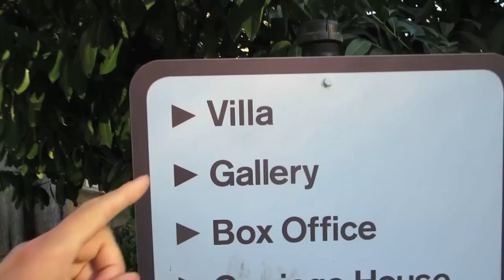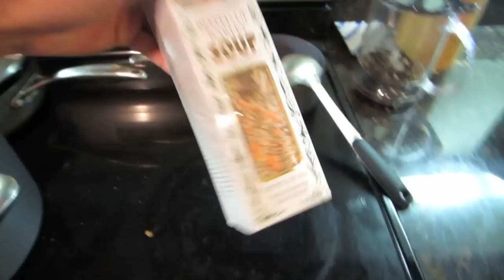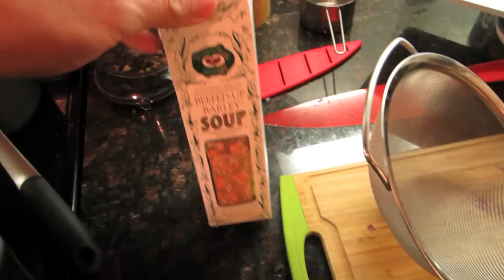A DAY FULL OF HAPPY - Life After College: Ep. 377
Features of this Episode:
- Going to the Aquarium Store (bryopsis problem in my biocube nano reef aquarium)
- At Neptune Aquatics (tons of clownfish: false perc, black clownfish, picasso clown, maroon clowns), tons of coral
- Got another Sea Hare to eat the bryopsis algae
- Going on a Hike at Villa Montalvo with my college friend
- Hiking with the Corgi Puppy
- Redwoods
- View of the Northern California Bay Area
- Making fun of Summertime Sadness
- Getting a Haircut: double zero high blend, faux hawk, disconnected
- Tons of Paperwork (I have a lot to file)
- Making some Beefed-Up Barley Soup for dinner Ingredients: Tomatoes, Ground Beef, Onion, Ground Beef, Seasoning, Barley, Water
- Corgi Puppy watches TV
- Corgi Puppy's new toy from Target (ice cream toy)
- Corgi Smile